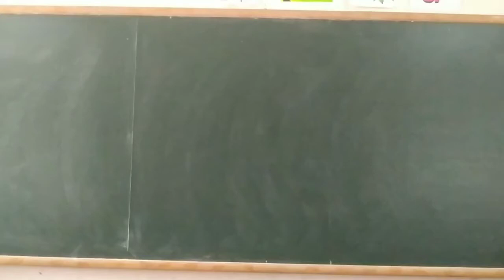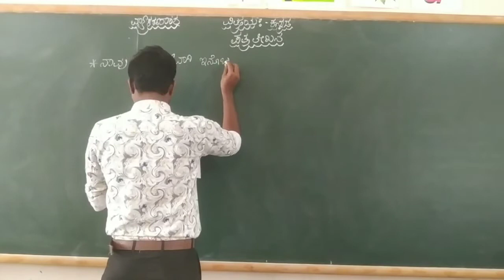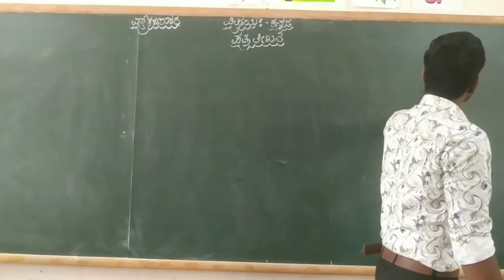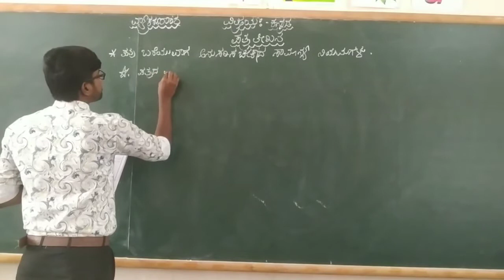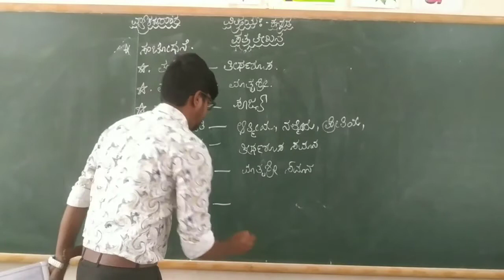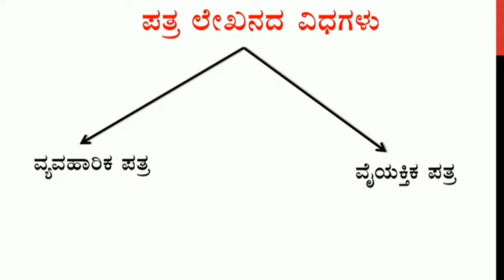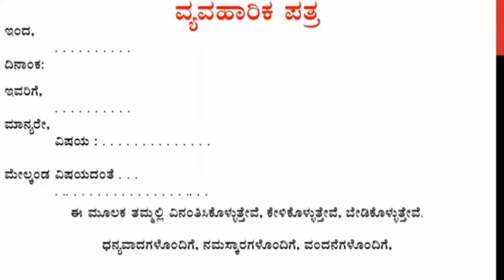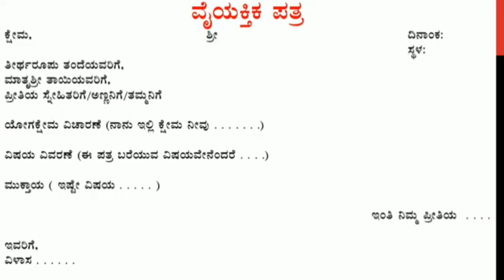5th,6th,7th Kannada " Latter Writing" Class by Dyamanna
" Latter Writing"